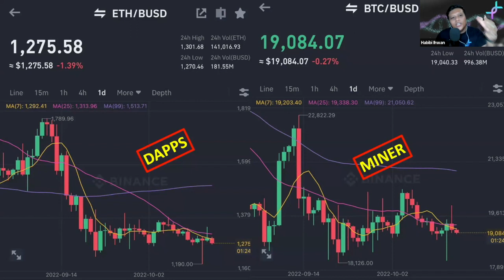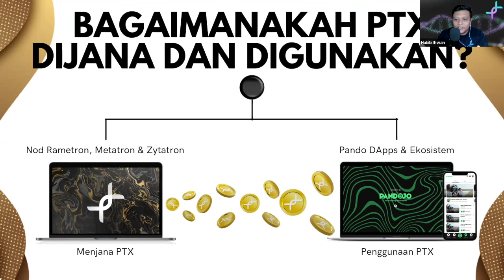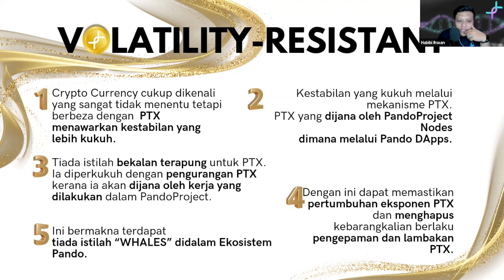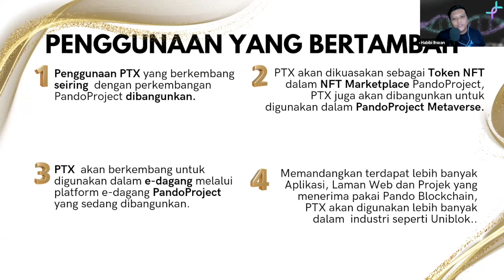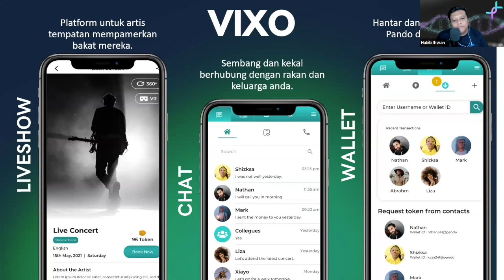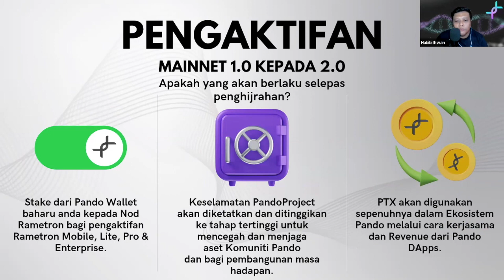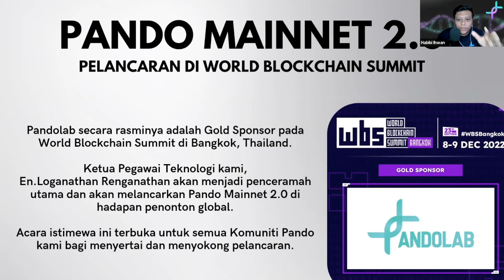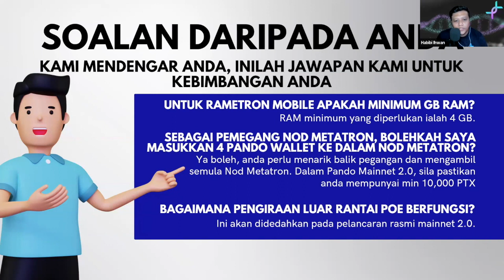PTX Generasi Masa Depan [17 NOVEMBER 2022]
Kami membuat platform streaming sepenuhnya "Desentralisasi" di mana anda boleh Stream, Relax and Earn!
dTonton Video penuh ini penerangan berkenaan Rametron terhasil daripada PANDO PROJECT. Melibatkan  diri sebagai Rametron menjadikan anda sebahagian pelengkap ekosistem Blockchain Pandosoft Project.

Pandosoft – Technology Powered By Community 💻